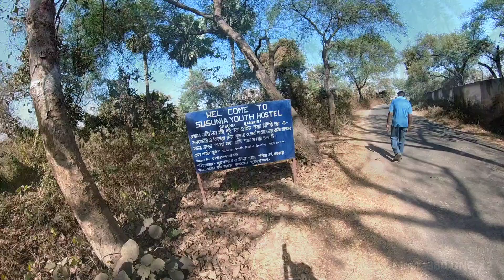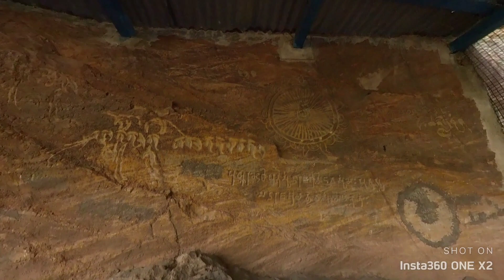Susunia hill/শুশুনিয়া পাহাড় ভ্রমণ/Chhatna/Bankura/weekend tour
শুশুনিয়া বাঁকুড়া শহর থেকে মাত্র ২৩ কিলোমিটার দূরে বাঁকুড়া পুরুলিয়া রোডে অবস্থিত এবং ছাতনা থেকে মাত্র ১০ কিলোমিটার দূরে অবস্থিত।
পশ্চিমবঙ্গের বাঁকুড়া জেলার দ্বিতীয় উচ্চতম পাহাড় শুশুনিয়া। এই পাহাড় তার নয়নাভিরাম প্রাকৃতিক পরিবেশের জন্য বিখ্যাত।পশ্চিমবঙ্গের প্রাচীনতম শিলালিপিটি এই পাহাড়েই অবস্থিত। এখানে একটি ঝরনার মুখে একটি প্রাচীন এক পাথরের নরসিংহ মূর্তি দেখা যায়। প্রতিবছর শ্রাবণ মাসে পুণ্যার্থীরা এখান থেকে জল নিয়ে এক্তেসরের মন্দিরে শিবের মাথায় জল ঢালান। শুশুনিয়া ক্যাম্পিং এবং রক ক্লাইম্বিং এর জন্য আদর্শ ও উল্লেখযোগ্য কেন্দ্র।
প্রাচীনকালে রাজা চন্দ্র বর্মনের শিলালিপি এই পাহাড়ে রয়েছে যা পশ্চিমবঙ্গের প্রাচীনতম শিলালপির মধ্যে একটি।
Susunia is a hill of Southern West Bengal,India.
It is the second highest hill in Bankura.
it is 10 Kimi North East of Chhatna which is 13 Kimi from Bankura town on the Bankura Purulia road.
Where we stay.
Banpalashi Gest house and restaurant
con.9474994311